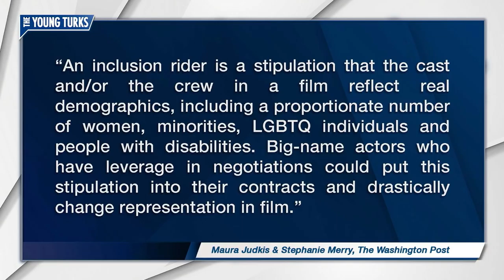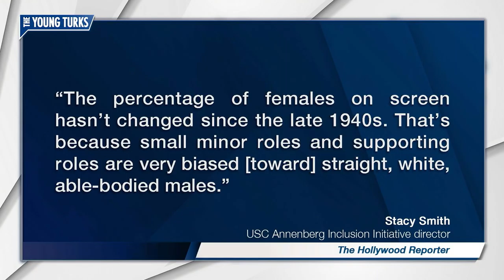Best Actress Has "Two Words" That Can Change Hollywood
Frances McDormand won for Best Actress and she has two words that can change the culture in Hollywood. Cenk Uygur and Brett Erlich, the hosts of The Young Turks, discuss.

“At the end of Frances McDormand's speech at the 90th annual Academy Awards, the best actress winner said, "I have two words for you: inclusion rider."
At the end of Frances McDormand's speech Sunday night at the 90th annual Academy Awards, the best actress winner said, "I have two words for you: inclusion rider."

So what is it? An inclusion rider is a reference to the belief by some that there should be requirements in contracts that provide for gender and racial diversity.

2 Broke Girls and Whitney creator Whitney Cummings expanded in a post Sunday night on Twitter: "An inclusion rider is something actors put into their contracts to ensure gender and racial equality in hiring on movie sets. We should support this for a billion reasons, but if you can't find a reason to, here's one: it will make movies better."

In a 2014 guest column for The Hollywood Reporter, Stacy Smith, director of USC Annenberg's Media, Diversity & Social Change Initiative, brought up a similar contract clause — what she called an "equity rider" — as a solution for improving diversity in Hollywood.”

Hosts: Cenk Uygur, Brett Erlich

Cast: Cenk Uygur, Brett Erlich